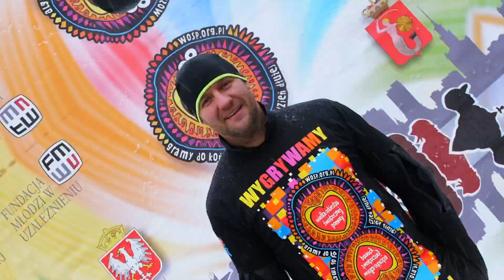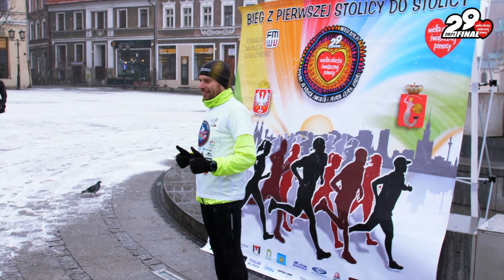Bieg z I Stolicy Polski do Stolicy (ZAPOWIEDŹ)